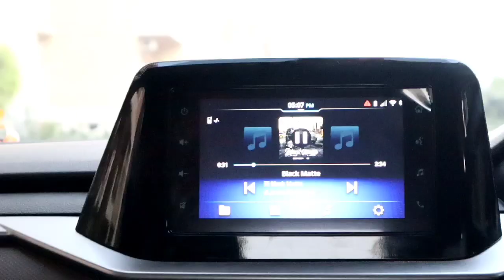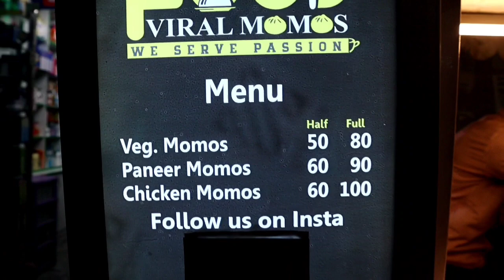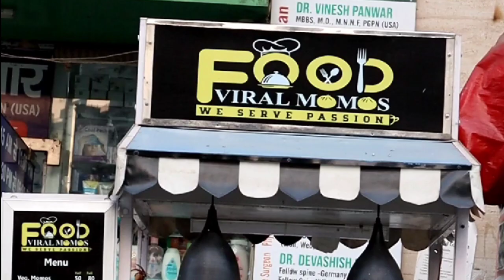Pre Birthday Photoshoot ||JP Photography || Delhi Shoot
Hello and welcome guys to my new photoshoot vlog, I have been uploading traveling vlogs for a long time now and unable to do any photoshoot vlogs so here is one hope you like it.
In this video I have done a photoshoot of little boy pre birthday celebration this little boy is very cute and adorable even though photoshoot with kids doen"t always go as plan this boy looks amazing in the picture...
Then I will finally show you where I have been shooting photos for this many days in Delhi (Food Viral).
After that you will see how we celebrated my brothers birthday.
For the end there is a full video of Turkish Ice cream shop which I have already uploaded on my channel in shorts.
Thankyou So Much for watching this video.
Address (1)-Mahagun Mart Gaur City 2 Shop No - 45
(2)- 7th Avenue Gaur City 1 shop no. 2
Music Credit -
Music 1 -